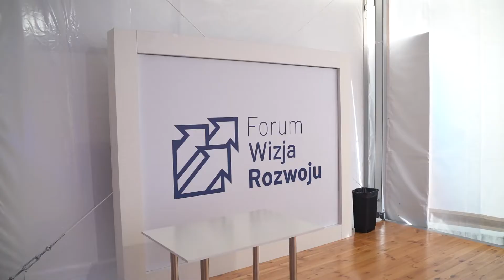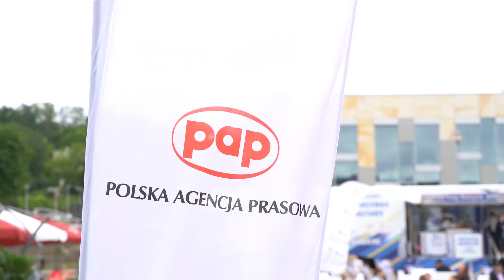Forum Wizja Rozwoju: 20 mld zł inwestycji w gospodarkę wodami w Polsce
Wody Polskie realizują obecnie w naszym kraju ponad 300 inwestycji związanych z gospodarką wodną na kwotę ponad 20 mld zł. Celem tych działań jest m.in. modernizacja śródlądowych dróg transportowych. Zarządzanie polskimi zasobami wodnymi było tematem panelu „Wody Polskie – gospodarowanie wodami, jak robić to mądrze?”, który odbył się w trakcie Forum Wizja Rozwoju w Gdyni.